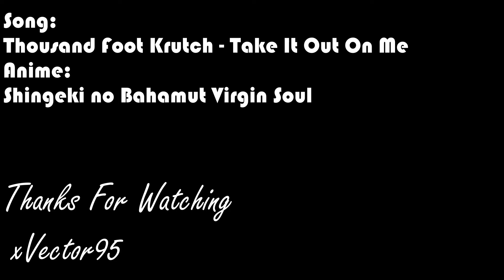Shingeki no Bahamut Virgin Soul 「AMV」 - Take It Out On Me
Thousand Foot Krutch - Take It Out On Me
Shingeki no Bahmaut Virgin Soul